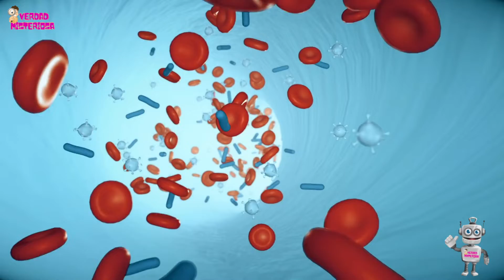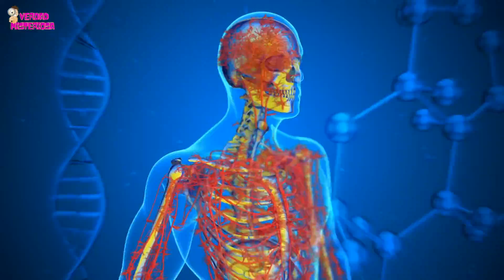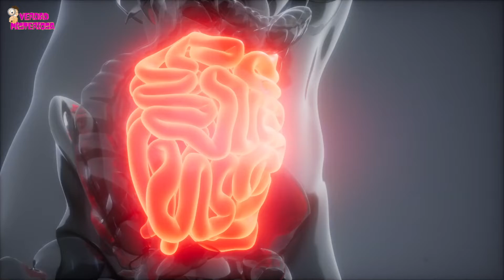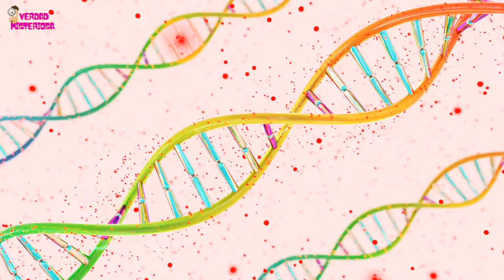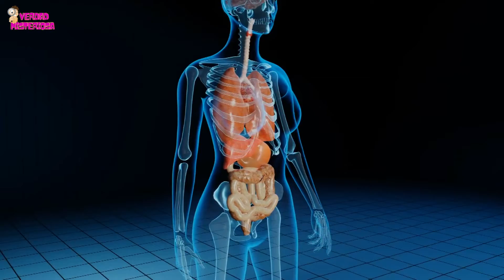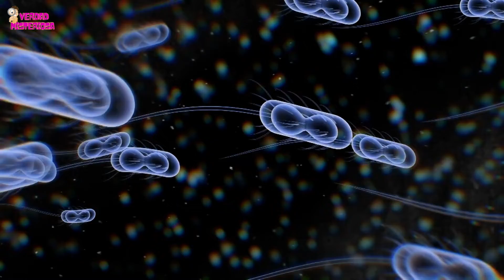¿Cuantos dias acumula nuestro organismo para vivir sin comer? cómo suceden - Verdad Misteriosa #54